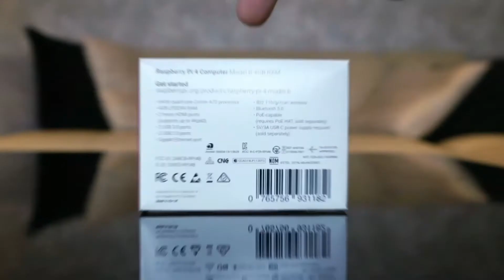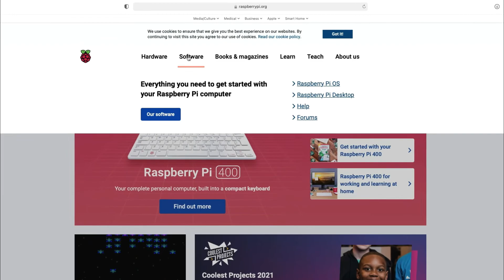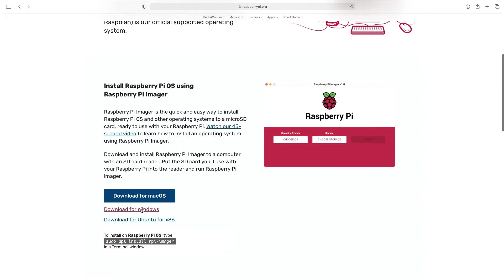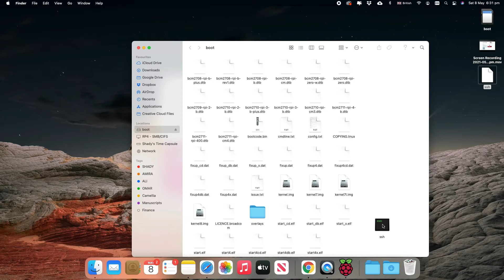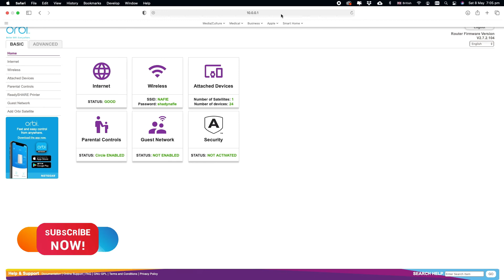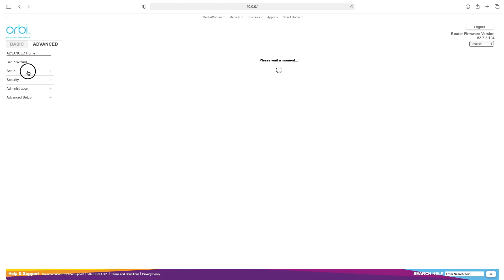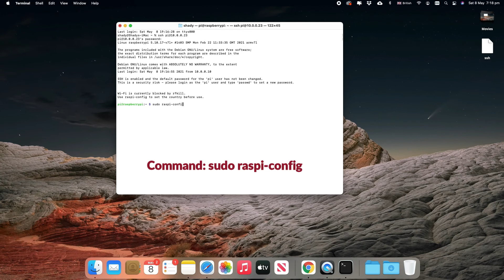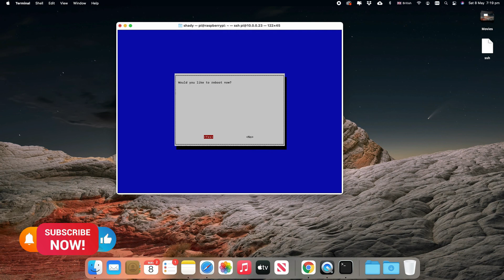راسبيري باي - تثبيت نظام التشغيل | Raspberry Pi OS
شرح لكيفية تثبيت نظام التشغيل الرسمي [Raspberry Pi OS] علي جهاز [راسبيري باي] بدون كيبورد، ماوس أو شاشة. هذة الطريقة المعروفة بإسم [Headless setup].

لتحقيق هذة الطريقة، هناك ٣ مراحل يجب تنفيذها:
١- تجهيز كارت الSD
٢- معرفة عنوان الIP الخاص بجهاز راسبيري باي
٣- تحقيق الاتصال عن بعد بجهاز راسبيري باي Remote Access

⬅️ رابط تنزيل ملف SSH

⬅️ مقاطع الحلقة
00:00 مقدمة
01:20 بداية الشرح
02:29 الخطوة الأولي: تجهيز كارت الSD
04:56 الخطوة الثانية: معرفة عنوان الIP
07:21 الخطوة الأخيرة: تحقيق الإتصال عن بعد